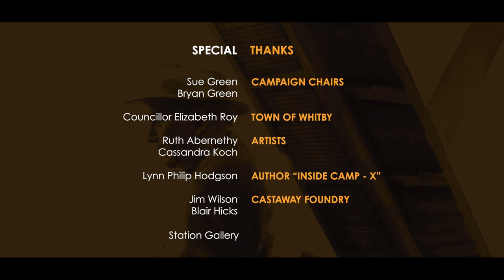Sir William Stephenson: The Uncut Interview with Lynn Philip Hodgson